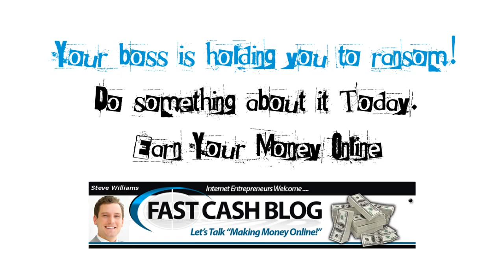Ransom Note - Fast Cash Blog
Your boss is holding you to ransom! Do something about it Today. Earn Your Money Online